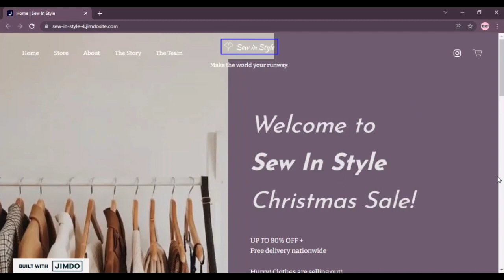Sew in Style | Make the World Your Runway | Fashion Ad